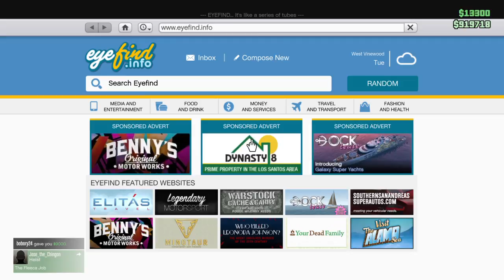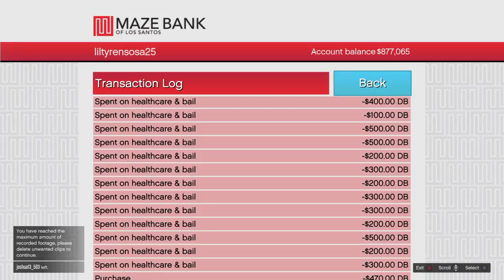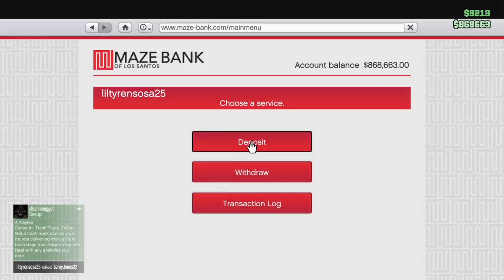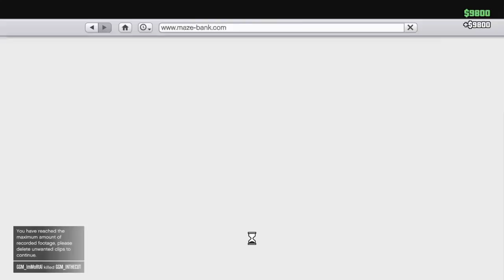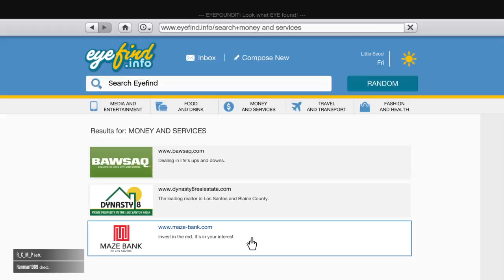Role play pt4